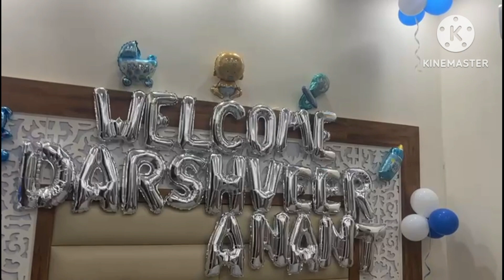Welcome home my baby Darshveer 👶😘 ਦਰਸ਼ਵੀਰ ਦਾ ਸਵਾਗਤ l#baby wel come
Welcome home my baby Darshveer 👶@riarpunjabivlog6254